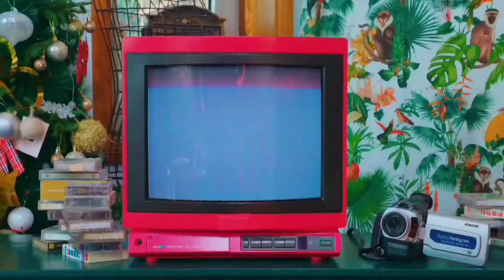(OPV)​ ถูกใจคนไหน -​ เบญจา คีตา ความรัก | TREASURE​ | PARODY TREASURE​